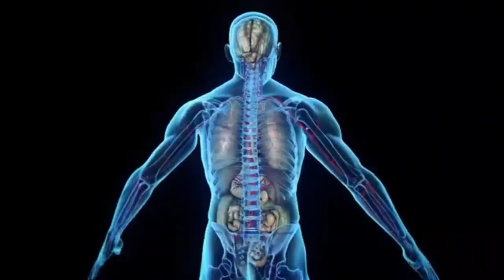HEALTH SHOW EPI 1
We hereby introduce you a new program called the HEALTH TALKSHOW that will come on your way every Wednesday on Sunu Side online Tv with your host Muhammed Sanneh a State Enrolled Nurse (SEN), the objective of this program is to sensitize and to communicate with people of their health status.